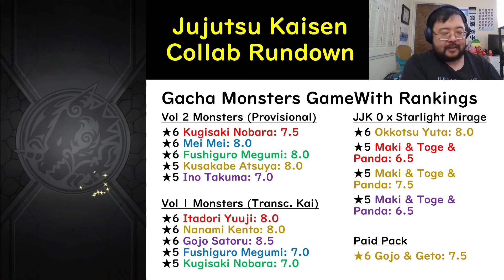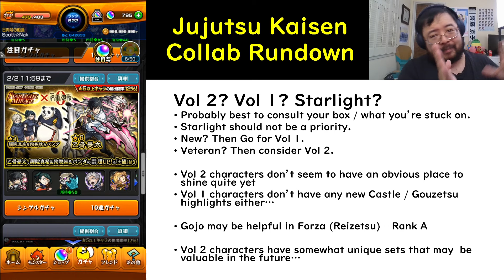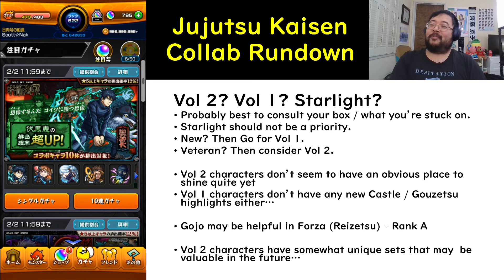【Monster Strike】Jujutsu Kaisen Vol 2 Collab Rundown!【モンスト】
Next Collab: Jujutsu Kaisen (Vol 2) / 呪術廻戦 第２弾！
Not too much to miss out in terms of collab activities...
Missions can be found in the community post / X / Twitter / Discord!

SS Details can be found here